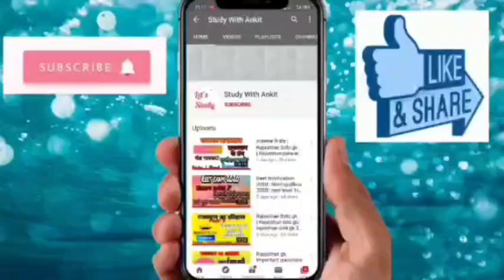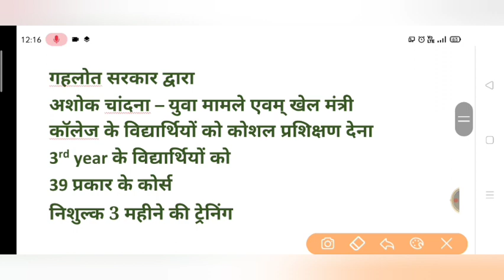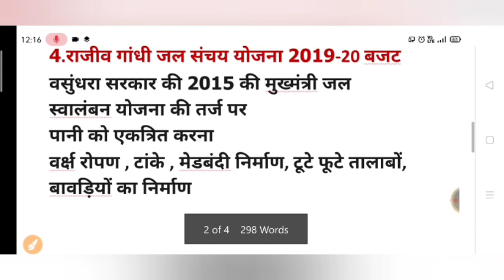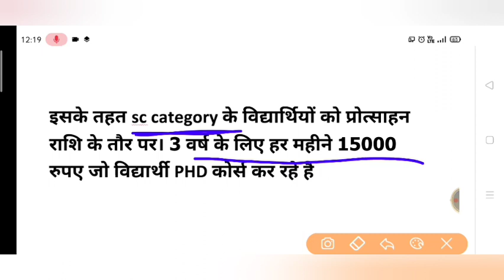rajasthan ki yojna 2020 ||rajasthan sarkar ki nai yojnaye| rajasthan sarkar ki yojana 2020|part3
In this video we discussed about Latest goveronment scheme of rajasthan, rajasthan ki sarkari yojana 2020
rajasthan kaushal portal, vikas path yojana, rajiv gandhi jal sanchaye yojana, rajasthan ambedkar fellowship yojana rajathan, rajasthan ,mukhayamantri yuva kaushal yojana, jan aadhar card yojana rajasthan, posh se rashan yojana rajasthan
rajasthan sarkar ki yojana 2020, rajasthan sarkari yojnayen 2020, rajasthan ki nai yojnaye, Rajasthan sarkari yojnayen,